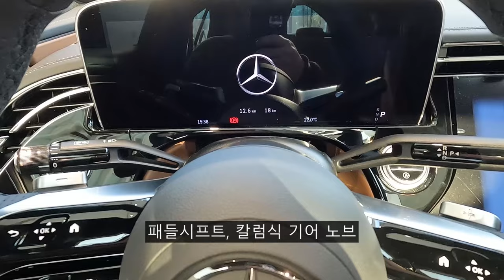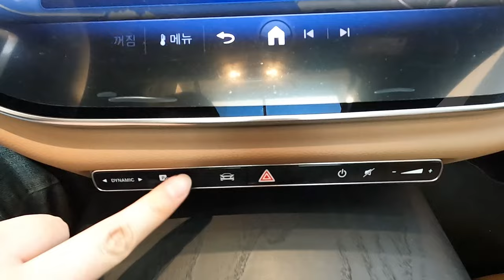2024 벤츠 E300 4매틱 AMG라인 폴라 화이트 둘러보기[2024 Benz E300 4matic AMGLine Polar White Ex&In Walkaround]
오늘 리뷰한 차량은 2024 벤츠 E300 4매틱 AMG 라인 폴라 화이트입니다.!

이번에 리뷰한 E300 4매틱 AMG 라인은 8년 만에 출시된 11세대 풀체인지 모델이며 국내에는 E200 아방가르드, E220d 4매틱 익스클루시브, E300 4매틱 익스클루시브, E300 4매틱 AMG 라인, E450 4매틱 익스클루시브 이렇게 국내에 출시되었으며 오늘 리뷰할 차량은 좀 더 스포티함을 강조한 E300 4매틱 AMG 라인입니다.

전면부 디자인은 메르세데스-벤츠의 플래그십 세단인 S클래스의 느낌과 준중형 SUV인 GLC의 요소들을 고스란히 녹인 느낌이고 라디에이터 그릴에는 메르세데스-벤츠 패턴이 적용되어 삼각별 로고들이 적용되있습니다.

리이팅 그릴도 적용되있으며 야간에 보시면 더 예쁠 듯한 느낌입니다.

[2024 메르세데스-벤츠 E300 4매틱 파워트레인 제원]
엔진 : M274 2.0 가솔린 싱글터보 48V 마일드 하이브리드 엔진
배기량 : 1,999cc
최고출력 : 258마력
최대토크 : 40.8kg.m
변속기 : 9단 자동

신형 E클래스에는 전 트림에 48V 마일드 하이브리드 시스템이 적용되있습니다.

오늘의 영상은 메르세데스-벤츠 한성자동차 방배전시장에서 촬영하였습니다.

2024 벤츠 E300 4매틱 AMG 라인 및 다른 벤츠 차량들에 대해 관심 또는 문의사항이 있으시다면 한성자동차 방배전시장에서 근무하고 계시는 한지만 차장님께 문의해보시면 됩니다.

[메르세데스-벤츠 한성자동차 방배전시장 한지만 차장님]

촬영장비 : Gopro Hero 10 Black, Rode mic
썸네일 : Samsung NX2000